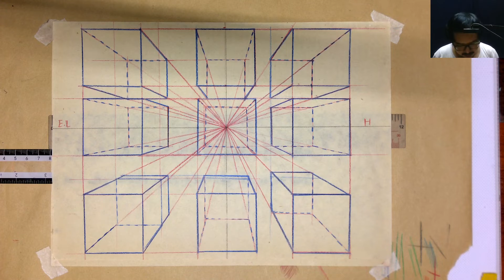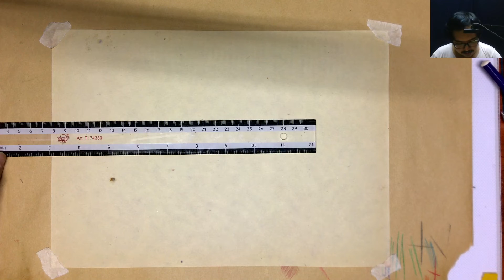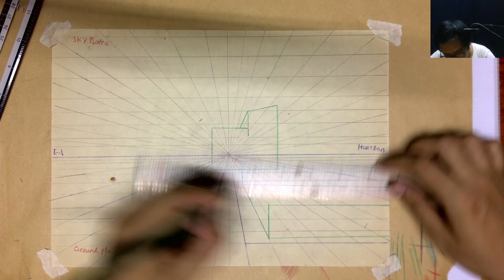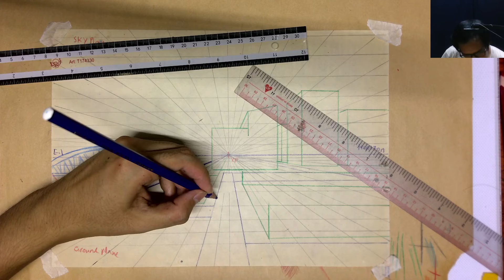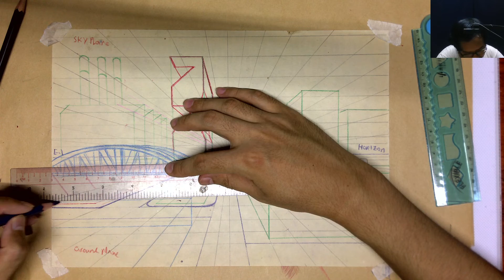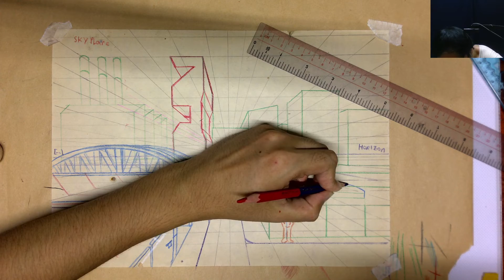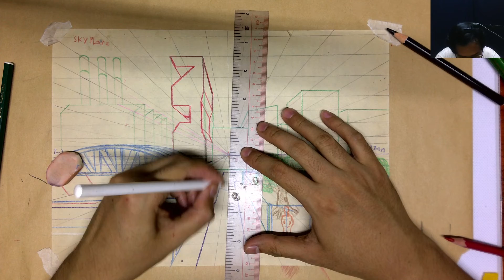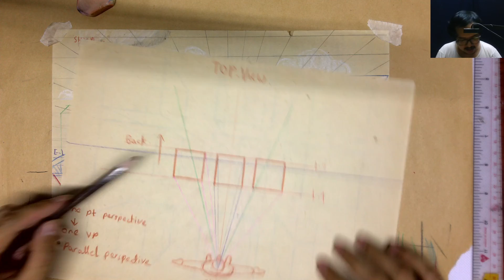one point perspective part two